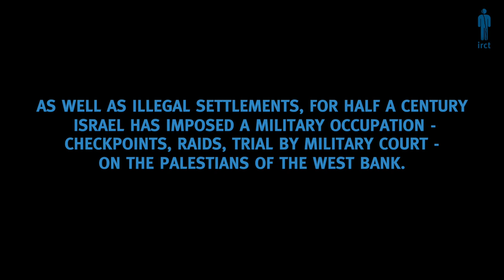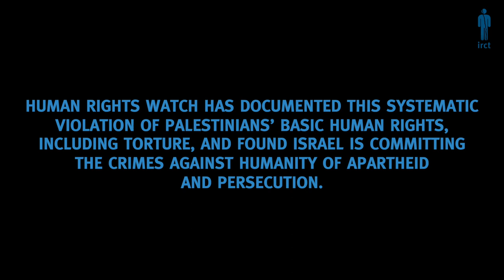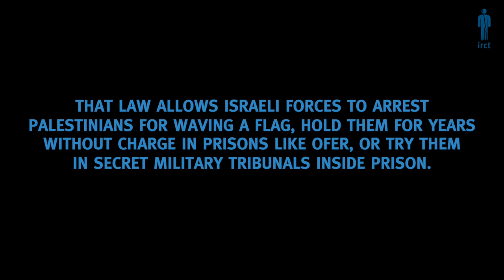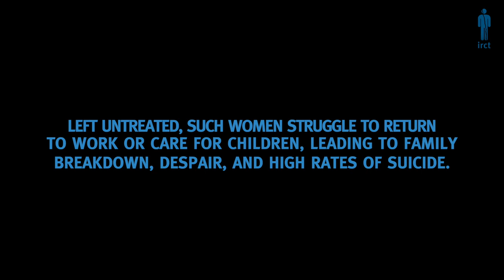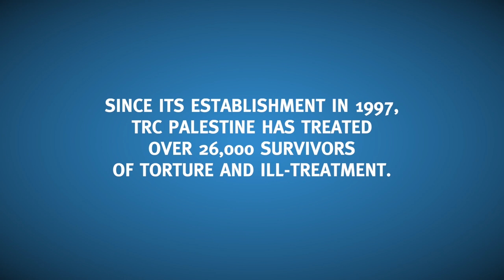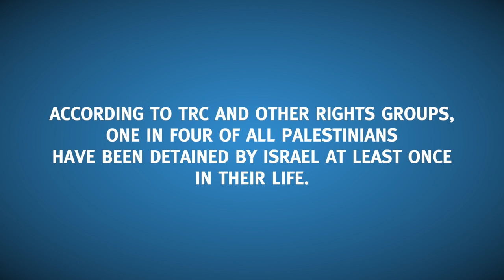Survivors Speak Out: 'Fatima', Palestine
Fatima - not her real name - was arrested by Israeli forces in 2018 in a raid on her university dormitory. She maintains her innocence and believes she was made an example of to deter fellow students.

As a Palestinian living in the Israeli-occupied West Bank of Palestine, Fatima is subject to Israeli military law, which allows Israeli security forces to arrest Palestinians on any grounds they believe are a threat to public order - including organising demonstrations and waving the Palestinian national flag - hold them for years without charge in prison, or put them on trial in secret military tribunals.

"In my first court appearance I was asked to do a strip search, but I refused," says Fatima, who was held at the Ofer detention centre, which is both a prison and a military court.  "Then a male and female officer and prison warden came in and severely beat me. The goal is humiliation."

By comparison, Israelis who live in illegal settlements in the West Bank are subject to the laws of Israel's civil code, which protects individual rights.

"When I was released two years after I was arrested, I was confused. There was a chasm between me and reality. I had lost my abilities and was in constant fear of being arrested again," says Fatima, who wished to conceal her identity for fear of being returned to prison after receiving online threats.

Fatima's rehabilitation with medical specialists at TRC Palestine helped her regain confidence, although she has yet to return to the job in the media that she loved before her arrest.